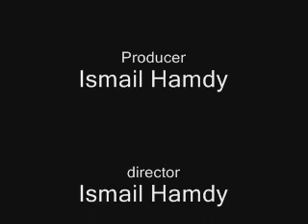Cristiano Ronaldo - Best Video Ever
Cristiano ronaldo -  best video ever. wonderful effects. MUST SEE!! comment and rate. Enjoy.